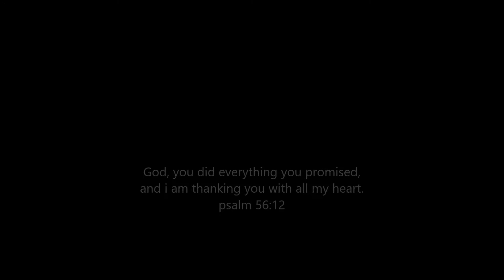jethro tull | European Legacy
under wraps, 1984
film : Across.the.Universe.2007